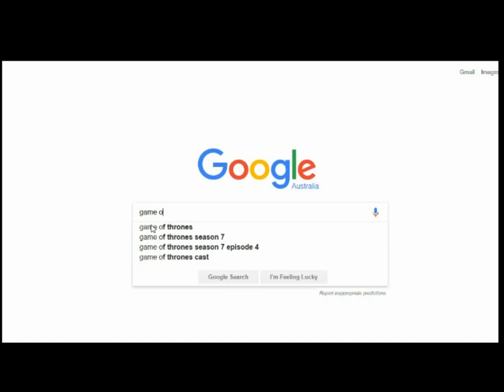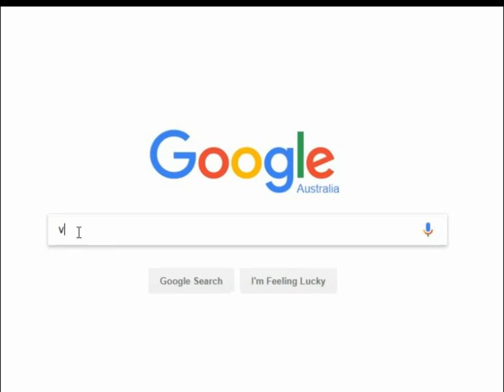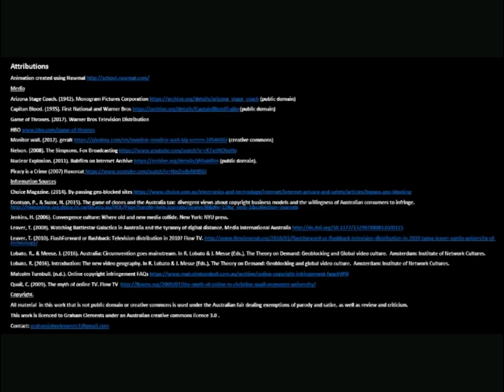Geoblocking Television and Websites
Geoblocking is when someone is blocked from accessing a website or information on that website from another country. This typically happens with television streaming services like HBO, the BBC or Netflix. My video argues that this causes people to pirate televisions shows, like Game of Thrones, or use Virtual Private Networks to mask their location. This is a project for WEB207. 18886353.

Media

Attributions on video.

Arizona Stage Coach. (1942). Monogram Pictures Corporation (public domain)

Capitan Blood. (1935). First National and Warner Bros (public domain)

Game of Thrones. (2017). Warner Bros Television Distribution

Monitor wall. (2012). geralt (creative commons)

Nuclear Explosion. (2011). IIubfilm on Internet Archive (public domain).

Information Sources

Choice Magazine. (2014). By-passing geo-blocked sites

Dootson, P., & Suzor, N. (2015). The game of clones and the Australia tax: divergent views about copyright business models and the willingness of Australian consumers to infringe.

Jenkins, H. (2006). Convergence culture: Where old and new media collide. New York: NYU press.

Leaver, T. (2008). Watching Battlestar Galactica in Australia and the tyranny of digital distance. Media International Australia

Leaver, T. (2010). FlashForward or flashback: Television distribution in 2010? Flow TV.

Lobato, R., & Meese, J. (2016). Australia: Circumvention goes mainstream. In R. Lobato & J. Messe (Eds.), The Theory on Demand: Geoblocking and Global video culture.  Amsterdam: Institute of Network Cultures.

Lobato, R. (2016). Introduction: The new video geography. In R. Lobato & J. Messe (Eds.), The Theory on Demand: Geoblocking and global video culture.  Amsterdam: Institute of Network Cultures.

Quail, C. (2009). The myth of online TV. Flow TV

Copyright.

All material  in this work that is not public domain or creative commons is used under the Australian fair dealing exemptions of parody and satire, as well as review and criticism.